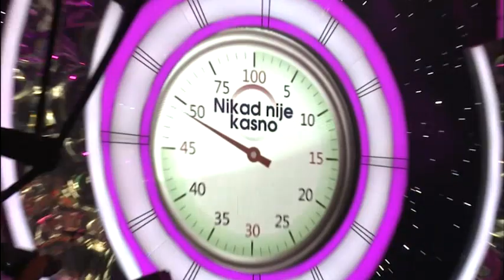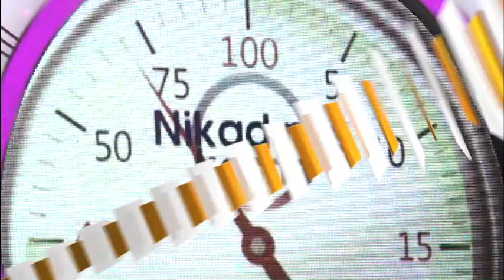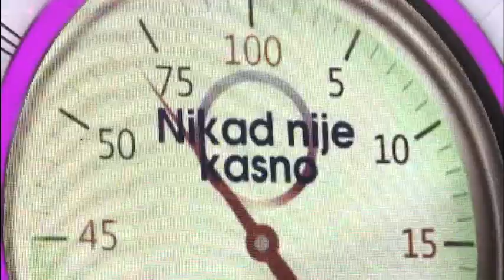Grand News - Cela Emisija - (TV Grand 22.09.2016.)